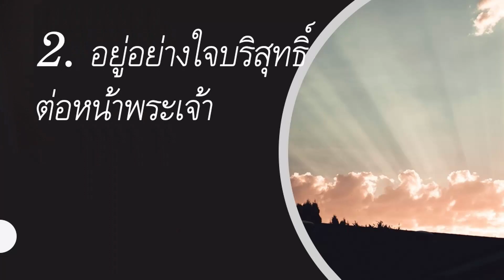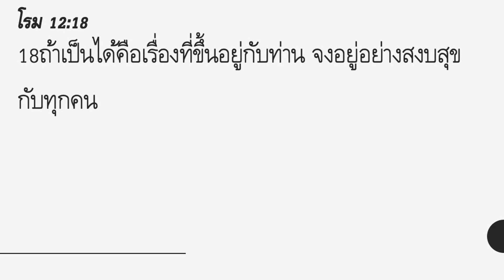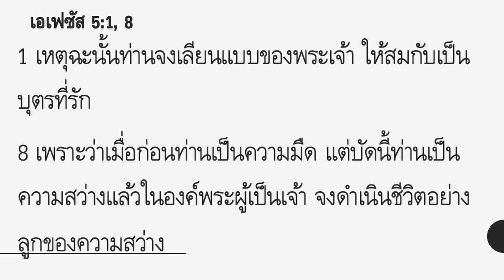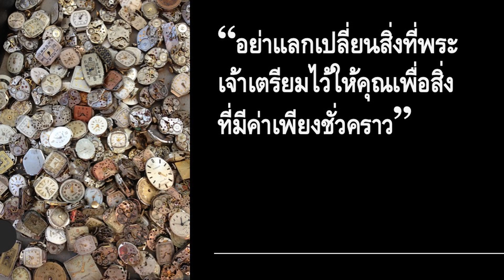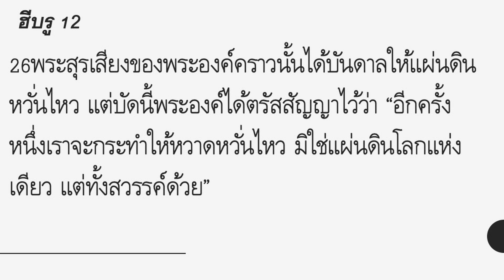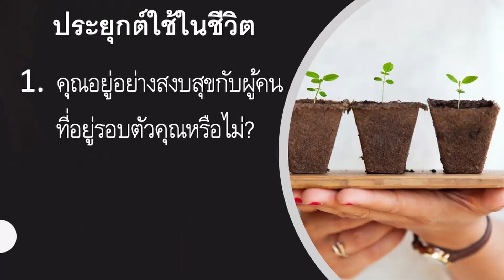ศึกษาพระคัมภีร์ ฮีบรู บทที่ 12b